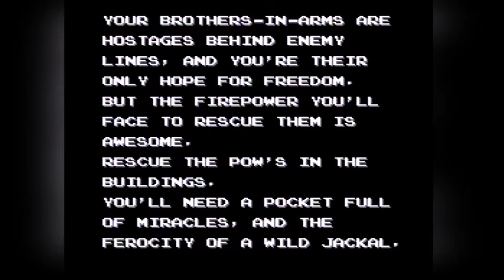Jackal - PART 2 - RUSSIAN THROUGH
Quick, to the mother land!

And don't forget to hit me up on Tweeeter!